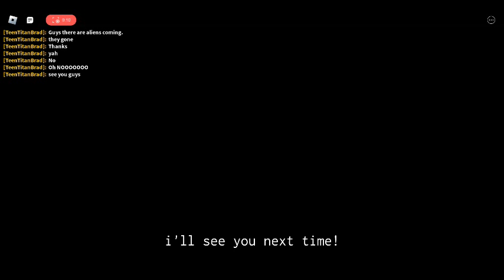Space all again song